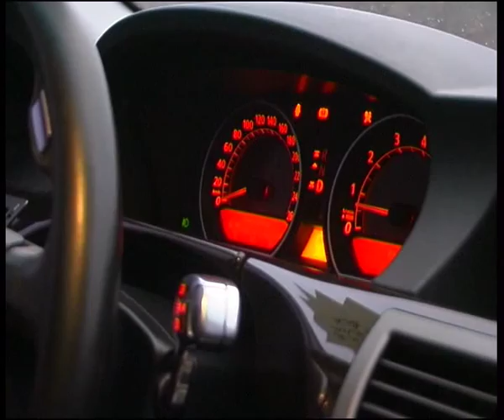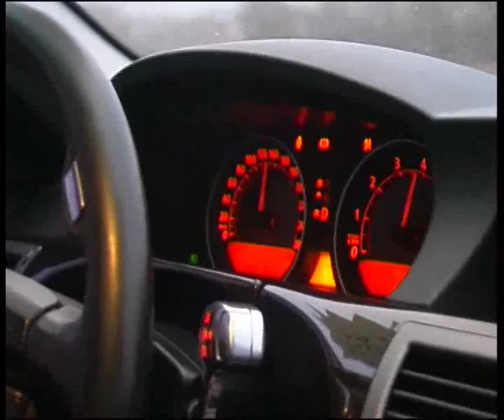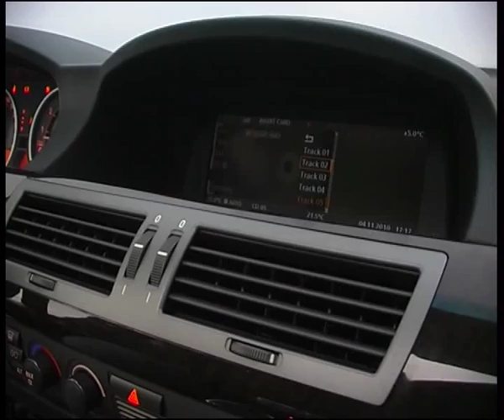BMW 7 space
Алексей Челейкин - тест BMW 7 space, Alexey Cheleykin - test BMW 7 space